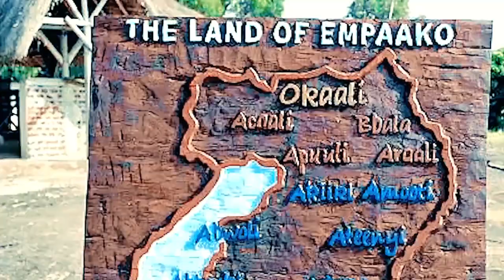Mutansiga Official Video 2020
Ayesiga Muzamil